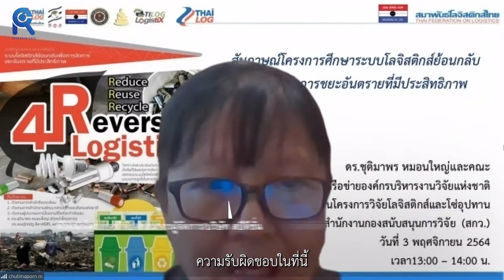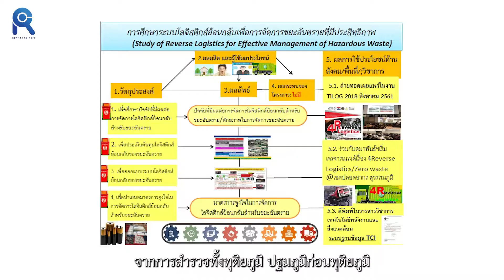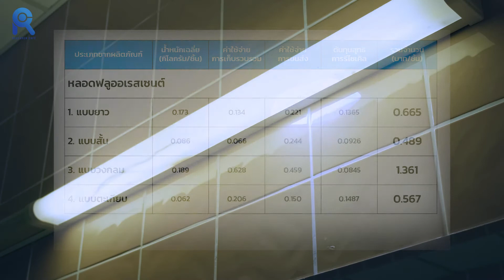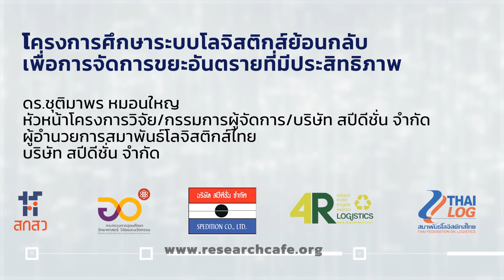Research Cafe 3 l ตอนที่ 30 "โลจิสติกส์ย้อนกลับ" ผู้ผลิตต้องรับผิดชอบขยะอันตราย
คนไทยทิ้งขยะอิเล็กทรอนิกส์ 380,000 ตันต่อปี หรือเท่ากับเรือดำน้ำ 150 ลำ!!
ขยะเหล่านี้จัดการยาก (และไม่ค่อยมีใครอยากจัดการ) เพราะเต็มไปด้วยสารอันตรายและเป็นพิษ

จึงเกิดการตั้งคำถามว่า “ผู้ผลิต” ที่ผลิตมาให้เราใช้นั้น ต้องมีส่วนร่วมในการจัดการขยะเหล่านี้ด้วยหรือไม่?
หรือไทยควรมี Reverse Logistics หรือ “โลจิสติกส์ย้อนกลับ”

Research Cafe - Documentary
โครงการศึกษาระบบโลจิสติกส์ย้อนกลับ เพื่อการจัดการขยะอันตรายที่มีประสิทธิภาพ
ดร. ชุติมาพร หมอนใหญ่
หัวหน้าโครงการวิจัย / กรรมการผู้จัดการ /บริษัท สปีดีชั่น จำกัด
ผู้อำนวยการสมาพันธ์โลจิสติกส์ไทย
บริษัท สปีดีชั่น จำกัด

คุณเกริกกล้า สนธิมาศ
ประธานกรรมการ บริษัท สปีดีชั่น จำกัด
ประธานกิตติมศักดิ์สมาพันธ์โลจิสติกส์ไทย